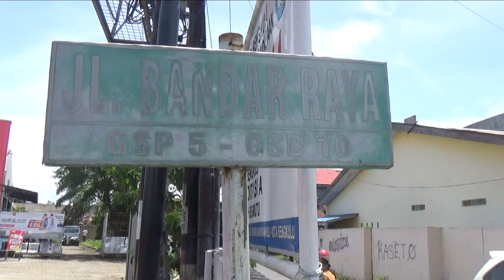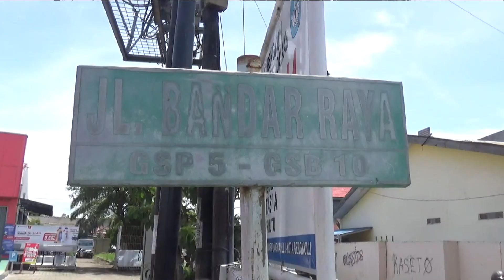Alasan Menelantarkan Anak, Warga Bandaraya Polisikan Mantan Suami